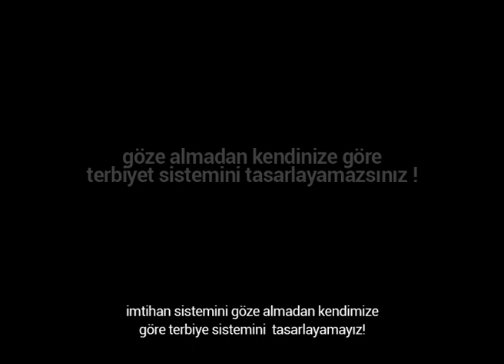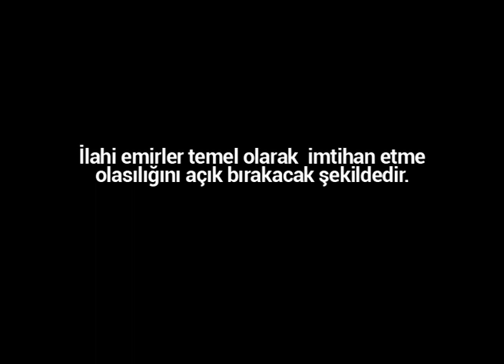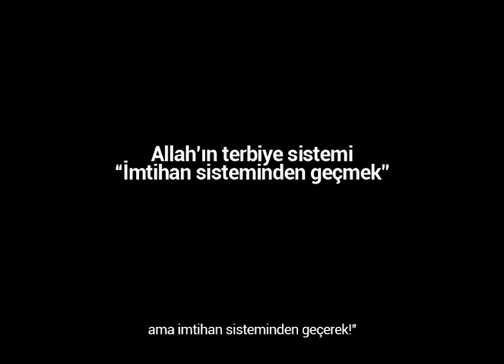ALLAH’IN TERBİYE SİSTEMİ NASILDIR? | AliRıza Penahiyan